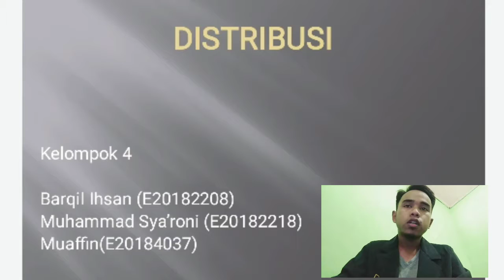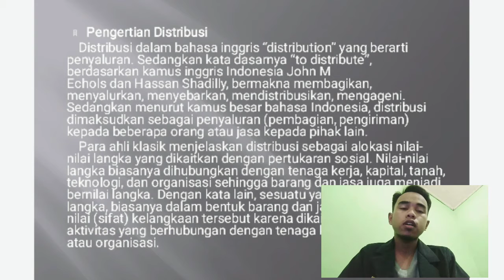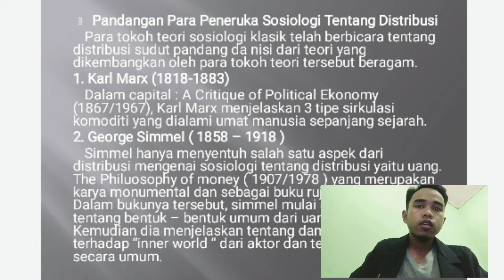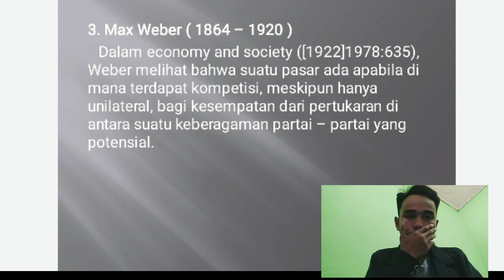makalah tentang Distribusi (Barqil Ihsan-E20182208)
PEMBAHASAN
A. Pengertian Distribusi
Distribusi dalam bahasa inggris “distribution” yang berarti penyaluran. Sedangkan kata dasarnya “to distribute”, berdasarkan kamus inggris Indonesia John M Echols dan Hassan Shadilly, bermakna membagikan, menyalurkan, menyebarkan, mendistribusikan, mengageni. Sedangkan menurut kamus besar bahasa Indonesia, distribusi dimaksudkan sebagai penyaluran (pembagian, pengiriman) kepada beberapa orang atau jasa kepada pihak lain.
Para ahli klasik menjelaskan distribusi sebagai alokasi nilai-nilai langka yang dikaitkan dengan pertukaran sosial. Nilai-nilai langka biasanya dihubungkan dengan tenaga kerja, kapital, tanah, teknologi, dan organisasi sehingga barang dan jasa juga menjadi bernilai langka. Dengan kata lain, sesuatu yang memiliki nilai-nilai langka, biasanya dalam bentuk barang dan jasa, memperoleh nilai (sifat) kelangkaan tersebut karena dikaitkan dengan aktivitas yang berhubungan dengan tenaga kerja, capital, tanah, atau organisasi.
Bagi sosiolog, proses yang dikatakan oleh ekonom tersebut terjadi dalam suatu jaringan hubungan sosial interpersonal. Jadi distribusi dapat dimengerti sebagai suatu perangkat hubungan sosial yang melaluinya orang mengalokasikan barang dan jasa yang dihasilkan. Distribusi juga menunjukkan suatu proses alokasi dari produksi barang dan jasa sampai ketangan konsumen atau proses konsumsi. Dengan demikian, distribusi merupakan proses yang mengantar produksi barang dan jasa dengan proses konsumsinya.
Pandangan Para Peneruka Sosiologi Tentang Distribusi
Para tokoh teori sosiologi klasik telah berbicara tentang distribusi sudut pandang da nisi dari teori yang dikembangkan oleh para tokoh teori tersebut beragam.
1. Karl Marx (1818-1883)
 Dalam capital : A Critique of Political Ekonomy (1867/1967), Karl Marx menjelaskan 3 tipe sirkulasi komoditi yang dialami umat manusia sepanjang sejarah, yaitu:
a. Komoditi Sederhana “Tipe K-K” yaitu suatu komoditi ditukar langsung dengan komoditi lainnya atau disebut dengan istilah barter. Misalnya, seorang petani menukarkan sekarung beras dengan sekarung ikan kepada seorang nelayan. Dalam tipe ini, para aktor melakukan interaksi sosial dan mereka dapat saling mengontrol perilaku mereka.
b. Bentuk lanjut dari tipe yang pertama adalah “Tipe K-U-K” yaitu komoditi dikonvesikan kedalam uang, kemudian uang dikonversikan lagi kadalam komoditi. Misalnya, nelayan menjual hasil tangkapannya untuk mendapatkan uang, kemudian uang hasil penjualannya tersebut digunakan untuk membeli beras.
c. Tipe U-K-U yaitu uang digunakan untuk membeli komoditi kemudian komoditi dijual untuk memperolah uang. Biasanya tipe ini dilakukan dalam kegiatan bisnis. Uang dalam tipe ketiga ini merupakan modal. Ia digunakan unatuk membeli sesuatu yang dimaksutkan untuk dijual lagi. Uang yang digunakan dalam masyarakat kapitalis, telah membuat komoditi dapat dipertukarkan tanpa kehadiran para aktor pada suatu tempat dan waktu yang sama. Ini berarti, Menurut marx, komoditi merupakan hasil dari aktifitas produktif dan sekaligus sebagai aspek kemanusiaan dari pada aktor, tidak lagi dapat dikontrol oleh aktor dalam jaringan hubungan sosial. Segala sesuatu dapat dibeli melalui uang, termasuk harkat martabatnya sebagai manusia. Konsekuensi logis dari keadaan ini adalah aktor merasa terasing terhadap diri dan dunia sosialnya.
2. George Simmel ( 1858 – 1918 )
Simmel hanya menyentuh salah satu aspek dari distribusi mengenai sosiologi tentang distribusi yaitu uang. The Philuosophy of money ( 1907/1978 ) yang merupakan karya monumental dan sebagai buku rujukan utama. Dalam bukunya tersebut, simmel mulai dengan diskusi tentang bentuk – bentuk umum dari uang dan nilai. Kemudian dia menjelaskan tentang dampak uang terhadap “inner world “ dari aktor dan terhadap budaya secara umum. Menurut Simmel, nilai dari sesuatu berasal dari kemampuan orang menempatkan diri mereka sendiri pada jarak yang tepat terhadap objek.
Dalam konteks nilai secara umum, Simmel membicarakan uang. Dalam realitas ekonomi, uang melayani baik untuk menciptakan jarak terhadap objek juga memberikan sarana untuk mendapatkan jalan keluarnya. Beberapa dampak perkembangan ekonomi uang terhadap individu dan masyarakat adalah munculnya sinsime dan kebosanan. Dari sisi lain, menurut simmel, itu berarti pula uang mereduksi semua nilai kemanusiaan kedalam istilah moneter (1907/1978:356).

3. Max Weber ( 1864 – 1920 )
Dalam economy and society ([1922]1978:635), Weber melihat bahwa suatu pasar ada apabila di mana terdapat kompetisi, meskipun hanya unilateral, bagi kesempatan dari pertukaran di antara suatu keberagaman partai – partai yang potensial. Kumpulan orang secara fisik pada suatu tempat, seperti pada tempat brdagang local, pecan raya, atau pertukaran (pasar perdagangan ) hanya merupakan salah satu pembentuk pasar utama.